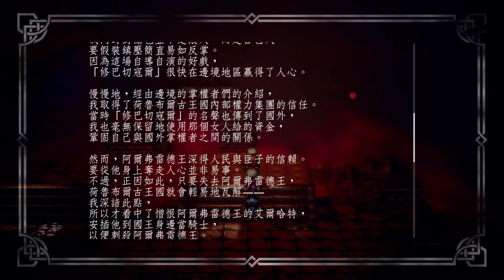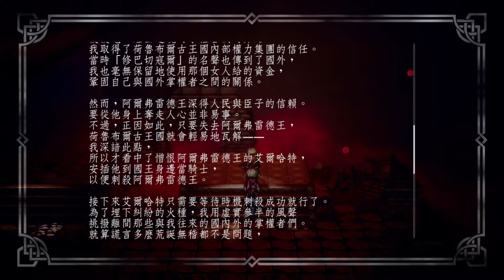【魯蛋】NS OCTOPATH TRAVELER 歧路旅人 6/18 (part2)